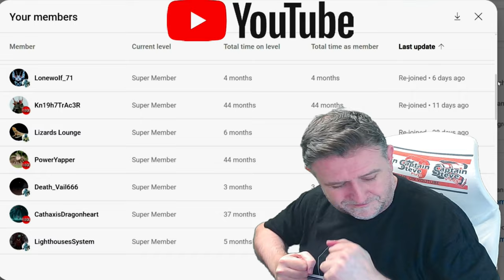Star Citizen - Can I Find My Ship And Take Off ? - Captain Steve Plays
Star Citizen - Attempting To Take Off And Fly My Ship - New Player - Captain Steve Beginner Noob